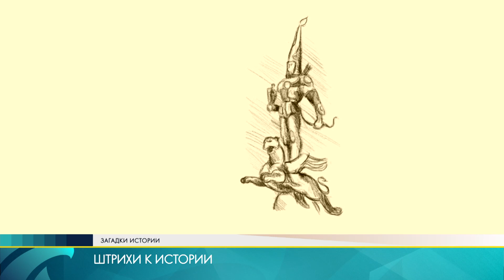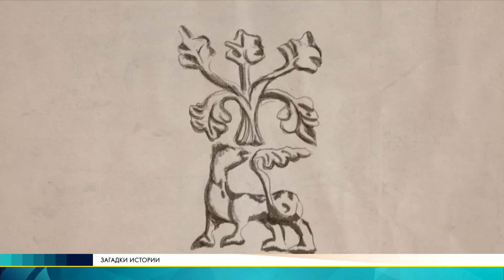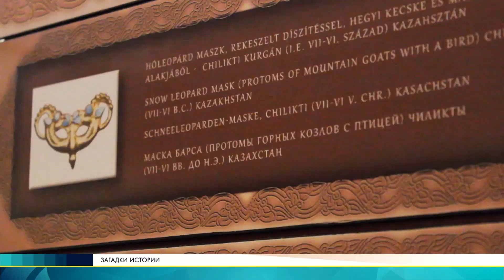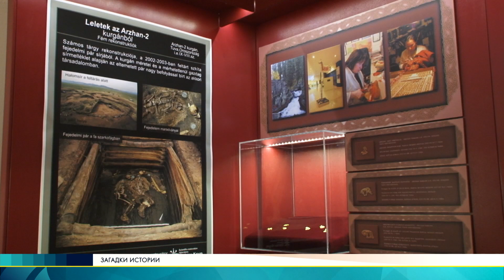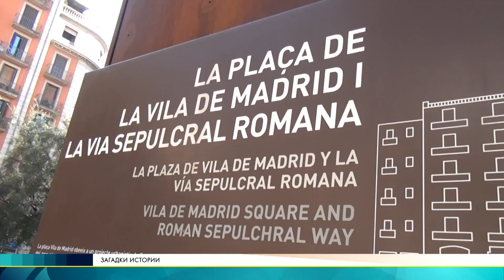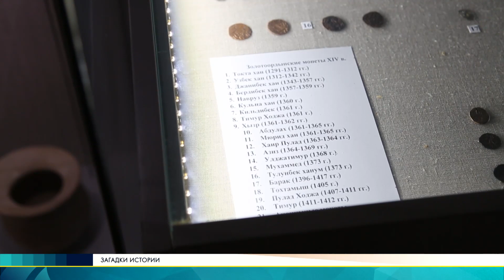Тайны символа Казахстана. Барс. Загадки истории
Легенды наделили его поистине фантастическими способностями. Крылатый барс. Символ благородства, бесстрашия и божественности, символ государственности. Штрихи к тысячелетней истории.
- Клад на дне Иссык-Куля. Загадки истории
- Кипчаки и мадьяры. Казахи и венгры. Загадки истории (HD)
- Кипчакская принцесса Турандот, царица Грузии. Загадки истории (HD)